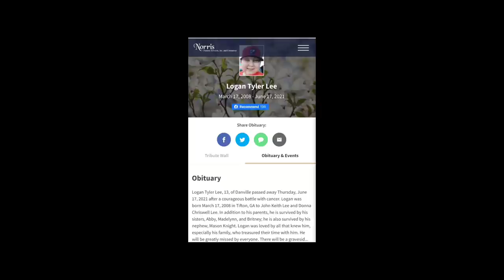Passing of KoolKing Logan. (thank you everyone for the kindness you showed Logan)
Thank you to everyone for helping to make the last 8 months special for our little guy. Towards the end he was starting to lose his eye sight but I promise he was doing everything he could to read each and every comment. You gave him so much purpose even though he hasn't met any of you he referred to all of you as his friends. The love and respect we have for all of you goes beyond anything I can explain.

John & Donna Lee